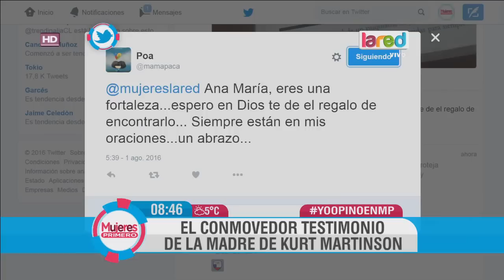El conmovedor testimonio de la madre de Kurt Martinson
Ana María García contó lo difícil que ha sido vivir la búsqueda de su hijo y cómo ha podido salir adelante con esta gran pena.